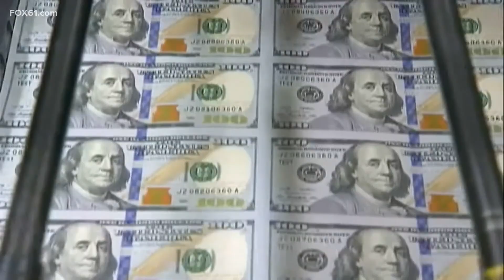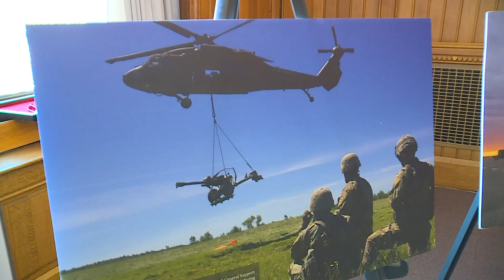$886 billion defense package heads to Biden's desk: What does it mean?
The bill includes pay raises for military personnel and an investment into the submarine industrial space.